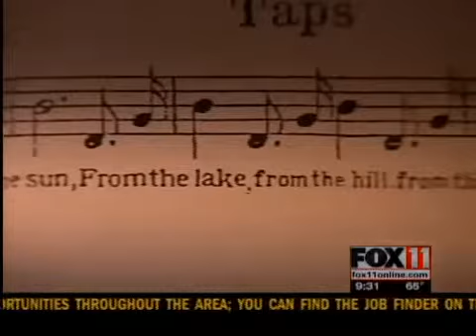Vet Keeps Military Tradition Alive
Special on WWII Trumpeter